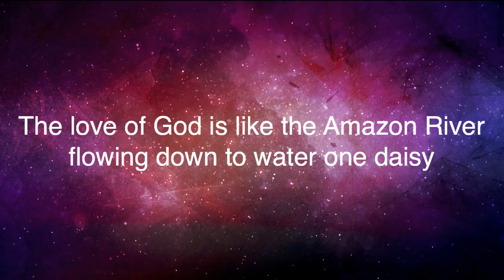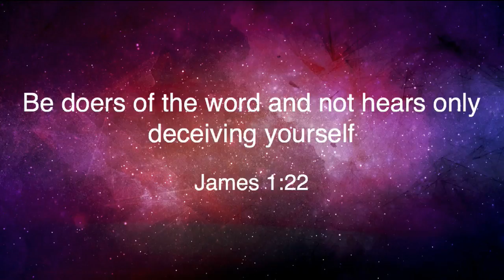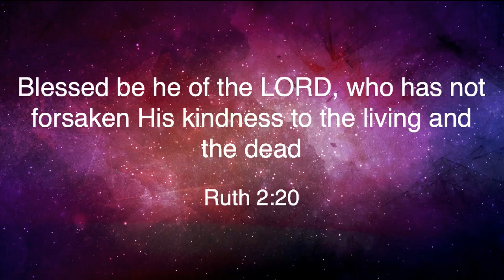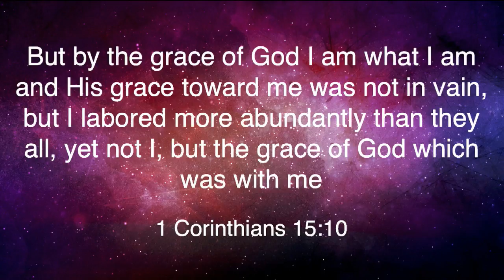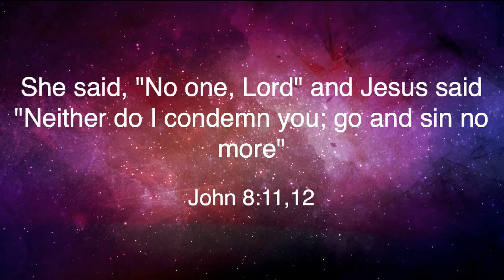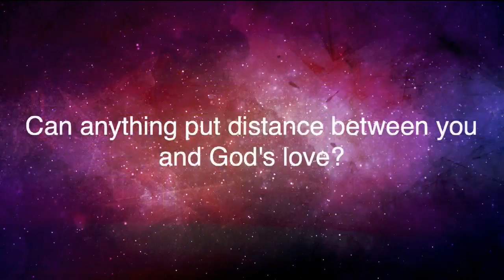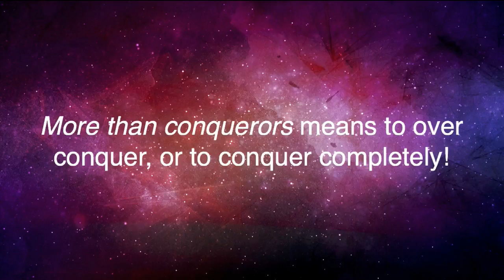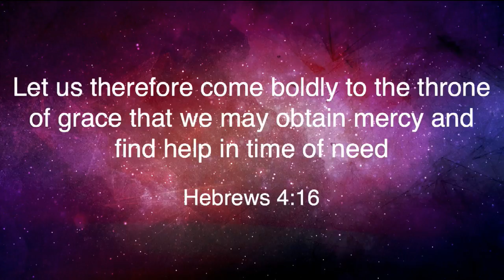Romans 8:31-39 "A Love That Conquers All"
Romans 8:31-39 "A Love That Conquers All" was taught by Robert Baltodano at Calvary Chapel Chino Valley Sunday morning 8/30/15.